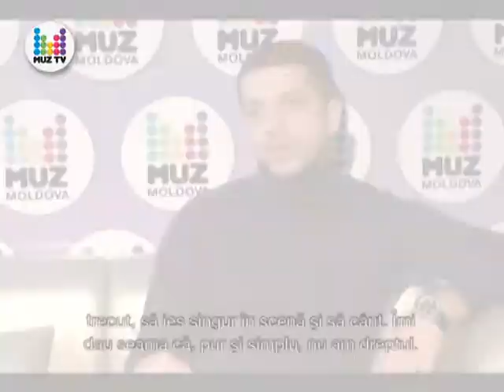5 interpreţi au şanse duble la Eurovision! PRO NEWS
5 interpreţi au şanse duble la Eurovision!